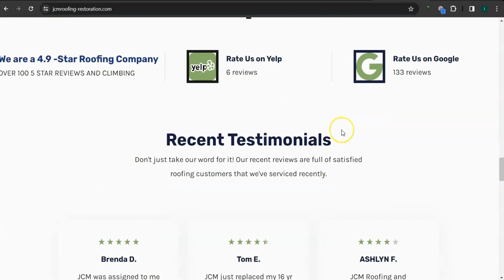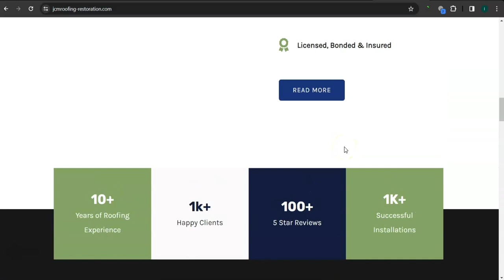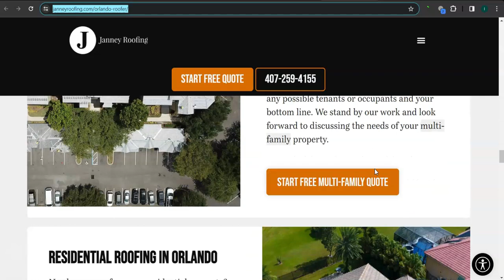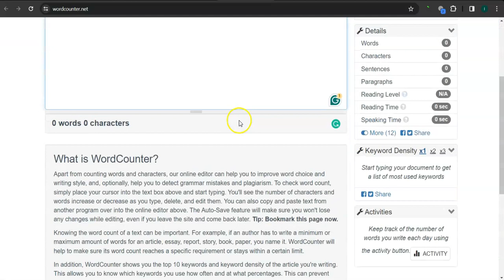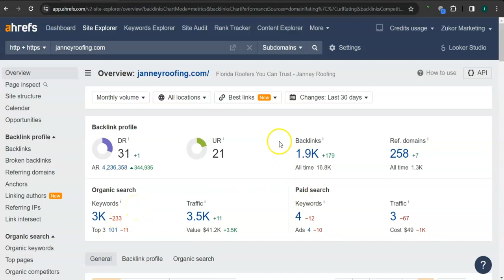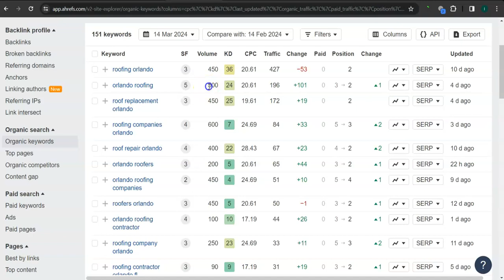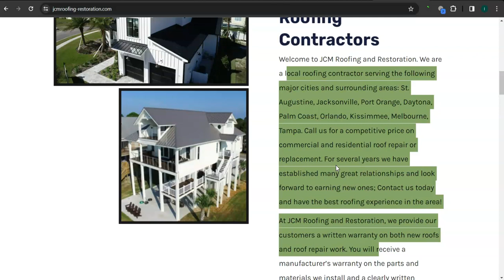Website Analysis Video for Jcm Roofing & Restoration